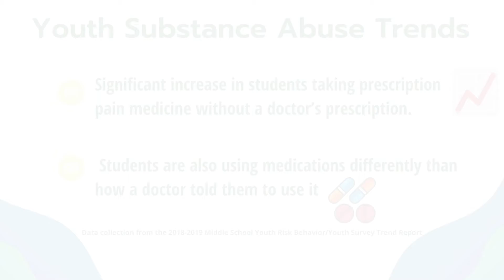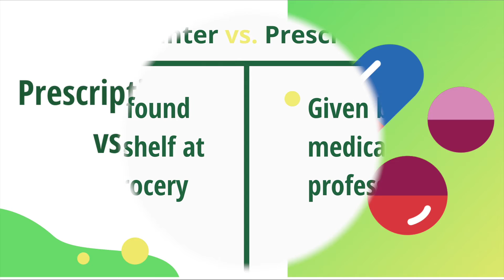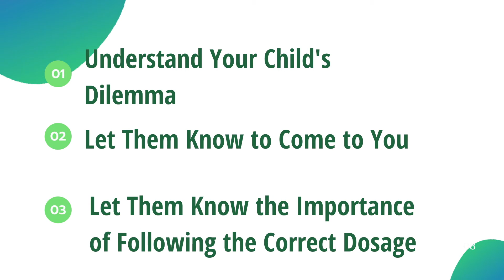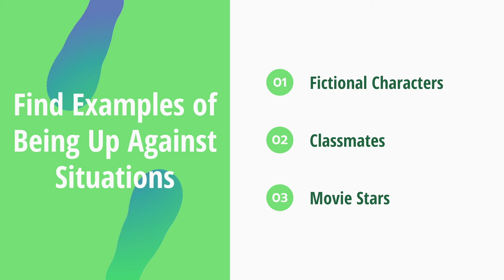Parent Talk Kit